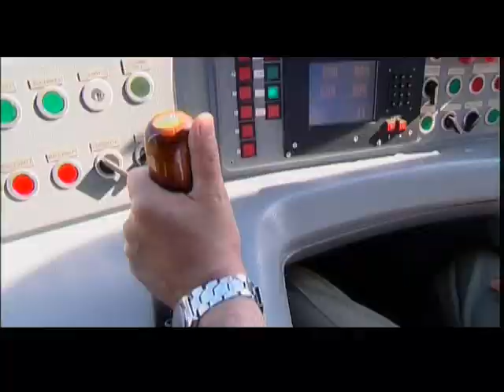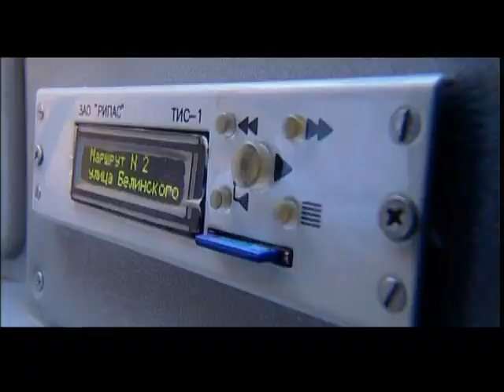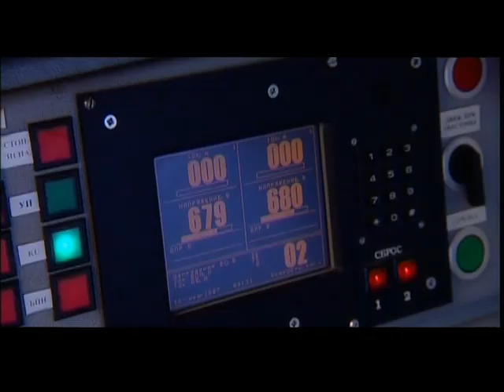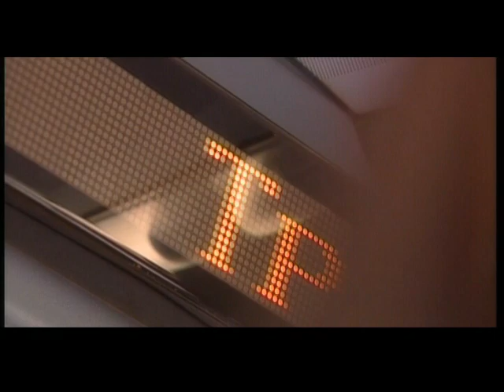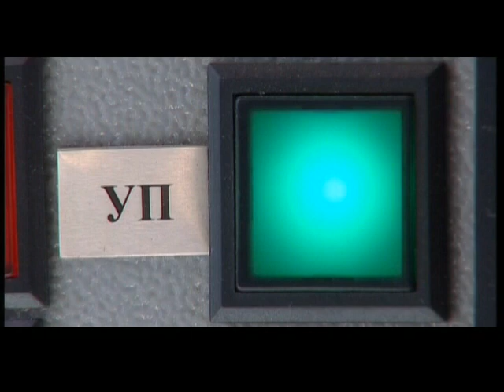Презентационный ролик ПТМЗ трамвая 71-152 (ЛВС-2005) «Пионер»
Записано с оригинального диска из коллекции Гуськова Данила

Всем привет, меня зовут Данил. Я люблю весь общественный транспорт, а особенно трамваи.
Этот канал создан, чтобы рассказывать вам новости транспорта города Тулы и других.